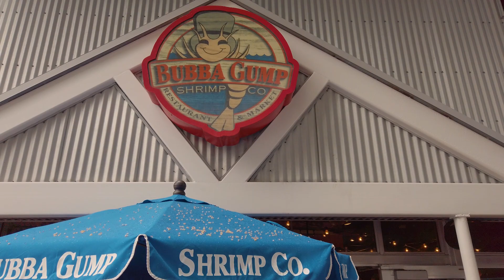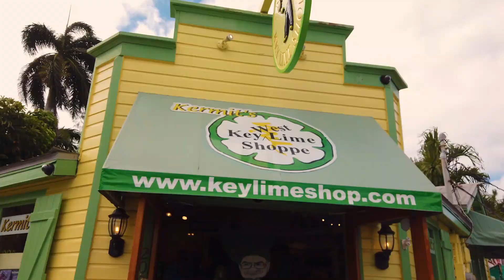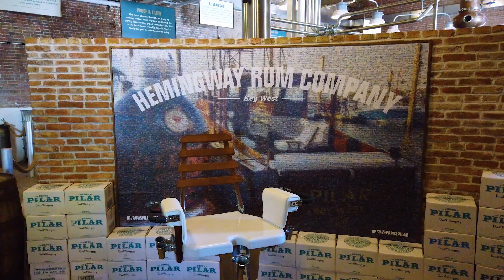Voyage Miami Cozumel KeyWest 2019 amis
Voyage Miami Cozumel KeyWest 2019 Mavic2Pro